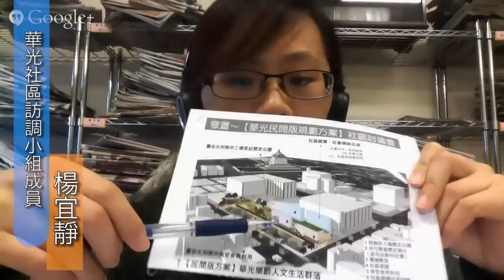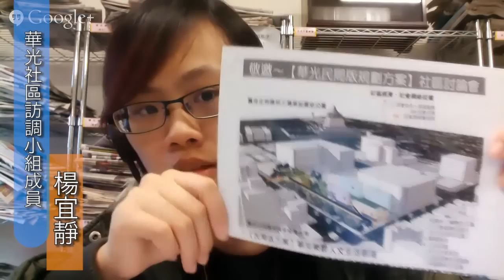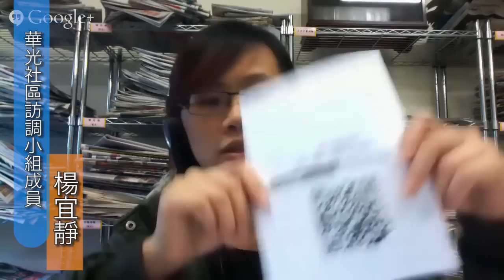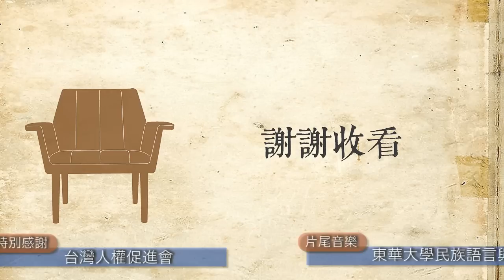燦爛時光會客室 #39 華光爭議 柯團隊新挑戰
華光社區原聚落於去年拆遷後，市府今年3月公開展示都市計畫，4月送進台北市都市計畫審議委員會審理，期間歷經3次專案小組會議審查，針對文資保存、樹木保育、建物容積等空間規劃有許多討論。

而歷經相關民間團體多次陳情與協調，今年7月部分都市計畫委員要求納入民間團體的聲音，因此都委會的討論也包含原居民在原地安置的訴求。

柯文哲即將就任，現任的都市計畫審議委員屆時也將卸任，多數出席委員認為此案不宜於本次大會作出決議。

華光社區迫遷戶重回原地安置有望嗎？這事件在未來新上任的市長是否會有解套以及轉機？ 「燦爛時光會客室」帶你一同來分析。